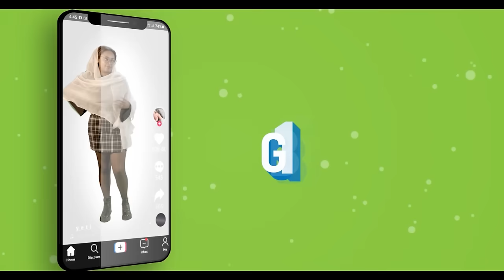‘’Maqaakoo Baayyeen Jaalladha’’ Hon Dr Qananisaa Baqqalee/ Kenenisa Bekele on GammadaaShow 2023